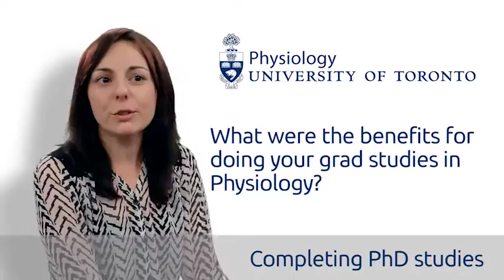Physiology 2015 2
Department of Physiology at the University of Toronto